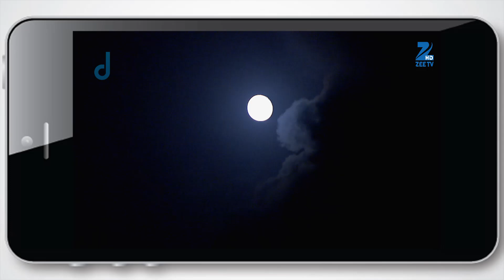Satrangi Sasural - Hindi TV Serial - Best Scene - 271 - Ravish Desai, Mugdha Chapekar - Zee TV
Satrangi Sasural is about the celebration of love, Life and Marriage. It is the story of the love and marriage Vihaan and Aarushi. Vihaan has seven mothers doting after him - Dadi Maa, Tai Maa, Chachi Maa, Maa (biological mother), Bua Maa, Maasi Maa, Mini Maa (younger bua). Despite being the centre of their universe Vihaan isn't spoilt or pampered but instead is nurtured to grow into a mature, loving, sensitive individual. Vihaan meets Aarushi, a kind, gentle and pure soul, and falls in love with her thinking she will please the varied expectation all seven mothers have from their to-be daughter-in-law in a bid to find the perfect match for their son. Will Aarushi accept the challenge of marrying into a family with seven mothers-in-law? Will she be able to break through the tough exterior and not only live up to each of their expectations but also establish a loving bond with them? Satrangi Sasural explores the journey of Vihaan and Aarushi and their bond within the universe of seven mothers (in-law) zeetv zeetvshow